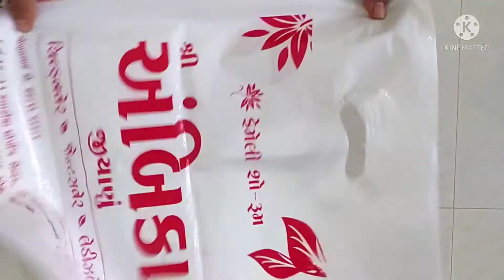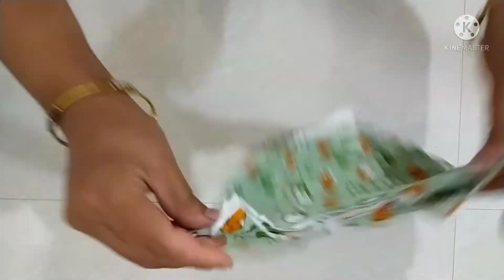Baby Bib || Learn how to make bib for new born baby at home || Cutting and Stitching Tutorials...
જો તમને અમારો આ વિડિઓ ગમ્યો હોય તો અમારી ચૅનલ ને લાયક શેર ને સબસ્ક્રાઇબ કરો😊.
અને અમારી ચૅનલ ના બીજા વિડિયો જોવા માટે વિડિઓ નીચે ની લિંક ઉપર ક્લિક કરો.

🔷🔸designer Beby frock fensy frock cutting and stitching 2 years beby ke liye2 in 1 frock

🔷🔸beby heir band easy method se beby heir band cutting and stiching Rita Stich and Craft

Thanks you - જય માતાજી